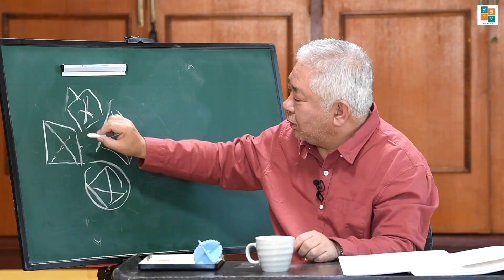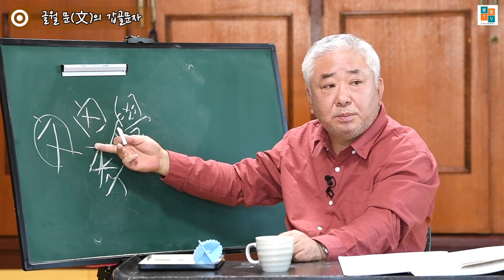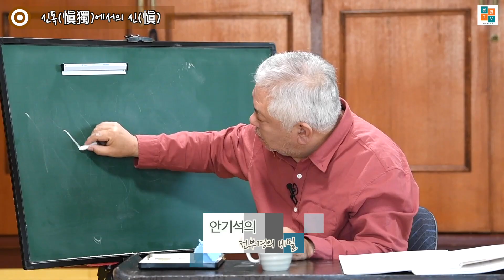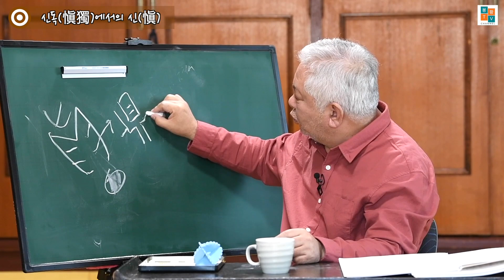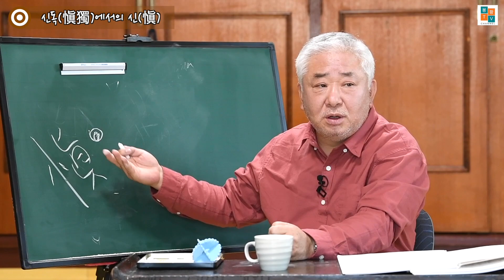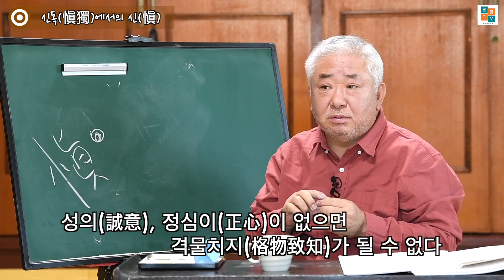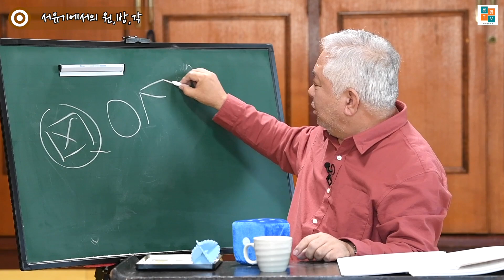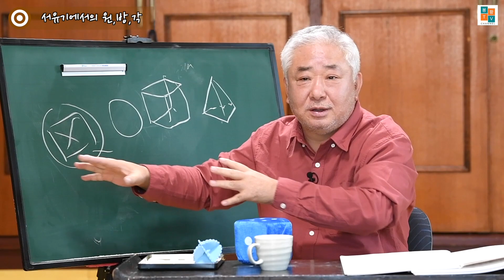안기석의 "천부경의 비밀 - 제20회 - [갑골문자(甲骨文字) 로 본 글월 문(文)자]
안기석의 "천부경의 비밀"  제20회에서는
갑골문자(甲骨文字) 본 글월 문(文)자와 홀로 삼가한다는 신독(愼獨)에서의
신(愼)자에 대한 강의가 이어집니다.

* 타이틀 BGM -  Far-Away (눈솔의음악공작소)
Track : Epic Music Collection 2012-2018
Composer : 눈솔

* BGM 출처2 -  YouTube 음원 라이브러리

* 후원해 주신분 *
최*상- 50,000원
소중한 후원  감사히 잘 사용하겠습니다.^^

* 영상 보시고  (좋아요) 와 (구독)  눌러주시면 영상제작에 큰 힘이 됩니다.  감사합니다.